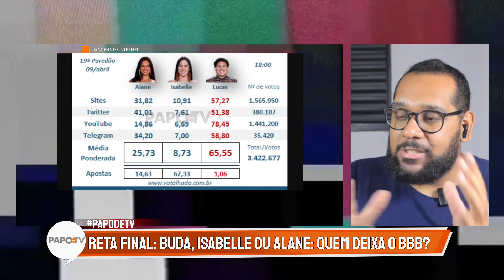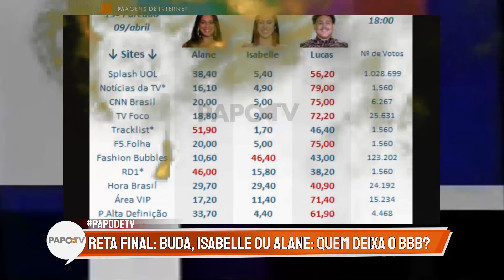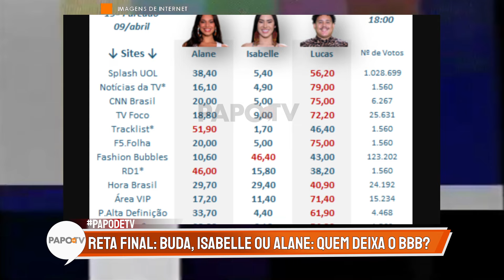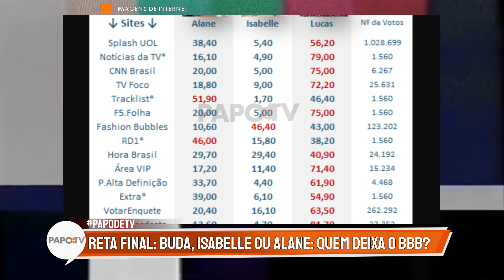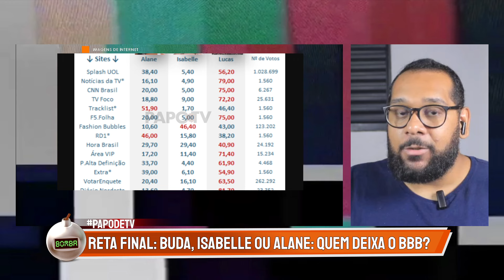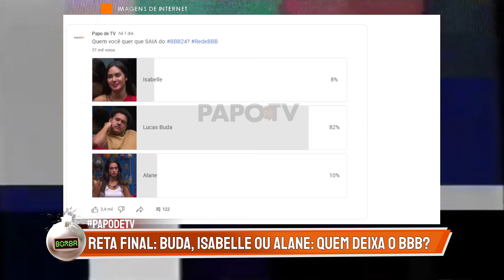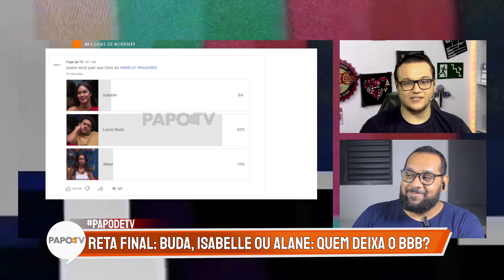Parcial: enquete mostra RESULTADO DO PAREDÃO! Por pouco Alane